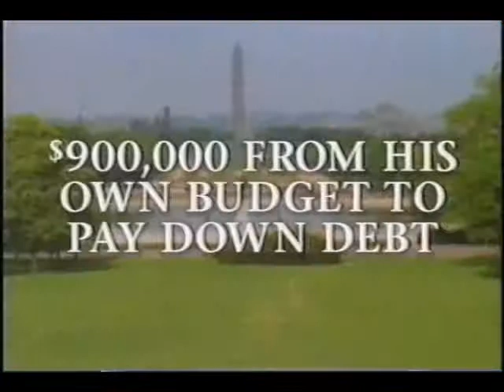Jim Ryun 2006 KS US House District 2 (3)